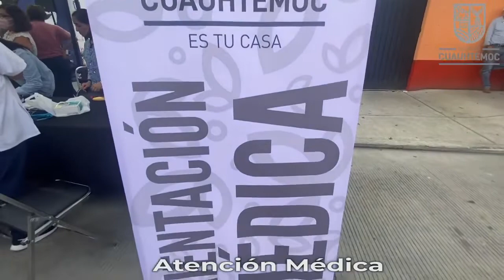Asesoría jurídica, talleres, jornada de salud y diversión fueron atractivos de la Ruta de la Alegría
Asesoría jurídica, atención ciudadana, talleres, jornada de salud y diversión fueron atractivos de la Ruta de la Alegría. 🎉